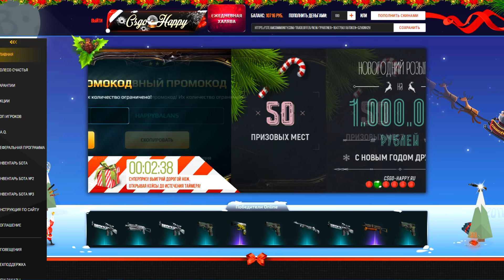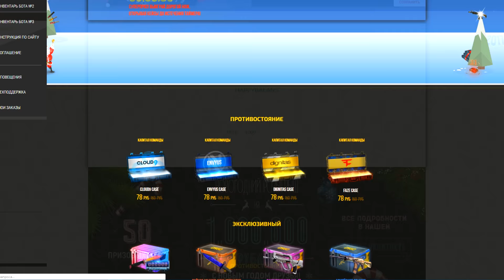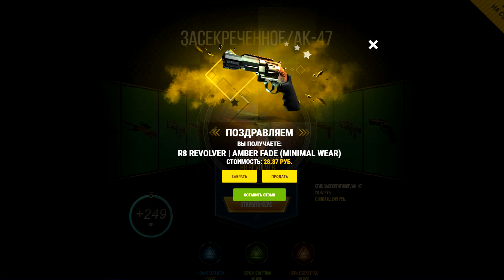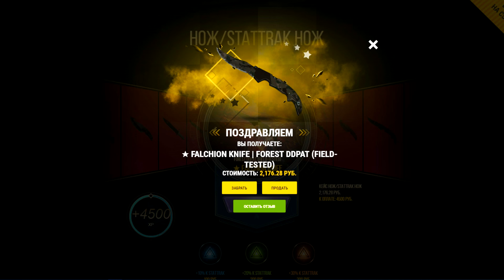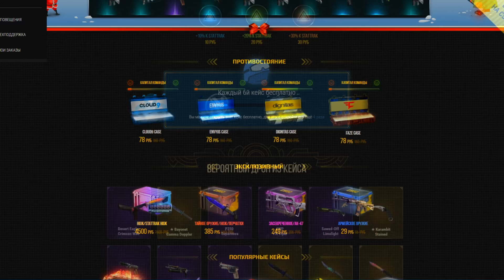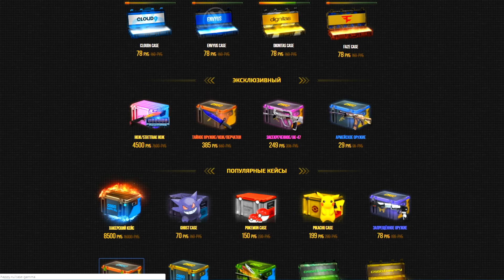КРАФТ САМОГО РЕДЧАЙШЕГО GLOCK-18 ЗА 25.000 РУБЛЕЙ В CS:GO И ВЫПАЛ НОЖ!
Открываем новые Glove кейсы в CS:GO, и делаем крафт самого редчайшего Glock-18, который стоит 25.000 рублей! Плюс выпал нож за 9к!

Обновление в котором добавили новый кейс и перчатки в cs go!